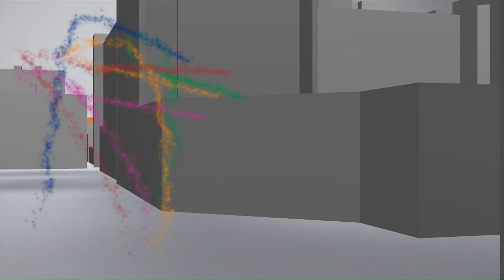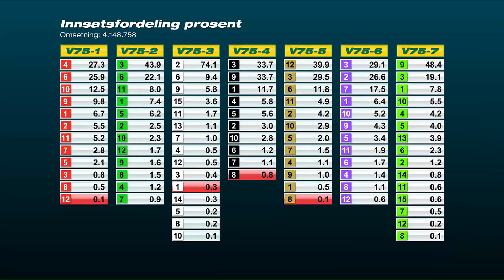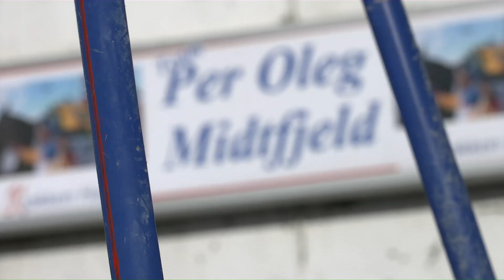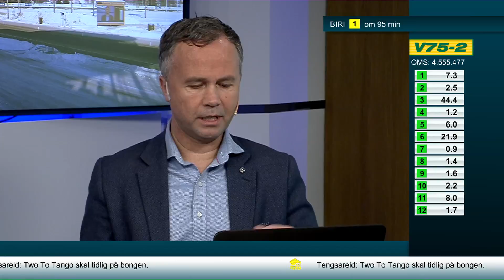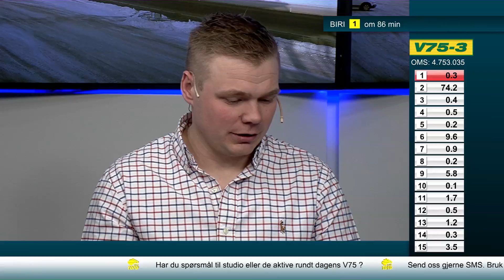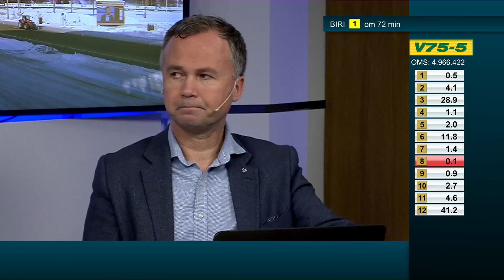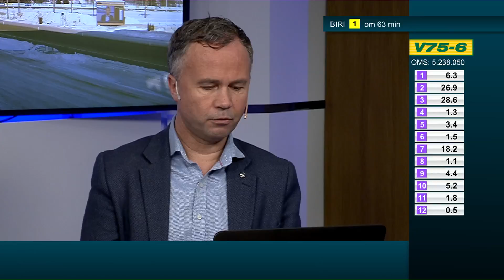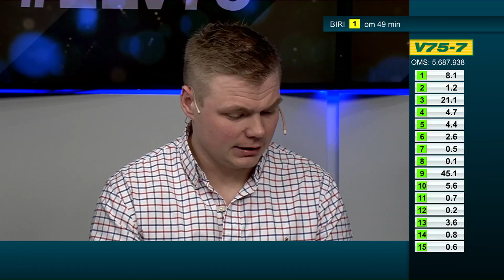LiveLørdag V75 3. februar 2018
Ukens gjest: Kim Pedersen